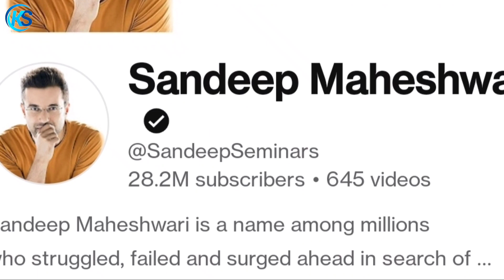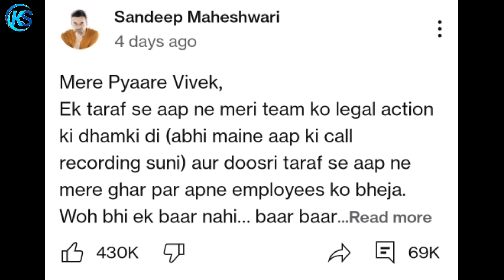Biggest Expose Sandeep Maheshwari v/s Vivek vindra || IBC bada business case study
Biggest Expose Sandeep Maheshwari v/s Vivek vindra || IBC bada business scam expose

vivek bindra
sandeep maheshwari on vivek bindra
sandeep maheshwari controversy
sandeep maheshwari scam exposed
dr vivek bindra vs sandeep maheshwari
sandeep maheshwari vs dr vivek bindra
dr vivek bindra with sandeep maheshwari
vivek bindra on sandeep maheshwari
sourav joshi vlogs
 sourav joshi
sourav joshi and piru
sourav joshi piru
sourav joshi girlfriend
piru joshi vlogs
sourav
dr vivek bindra
vivek bindra
 sandeep maheshwari
fukra insaan
 fukra insaan live
fukra insaan house tour
 triggered insaan
 dhruv rathee
dhruv rathee vlog
flying beast
flying beast vlog
total gaming
total gaming face reveal
ajju bhai